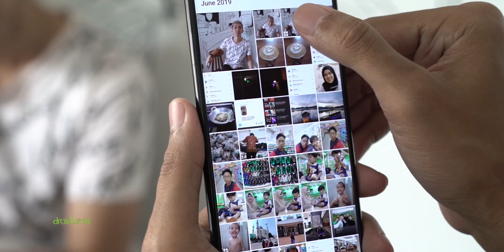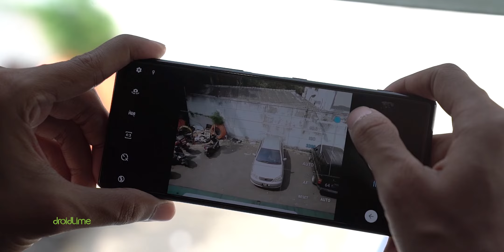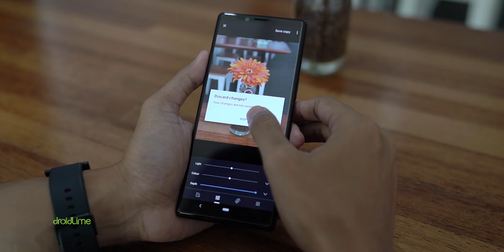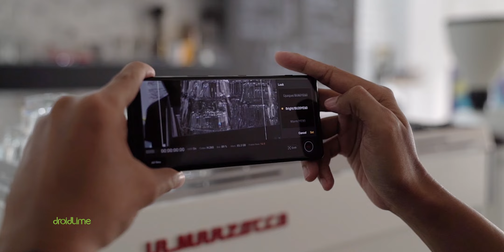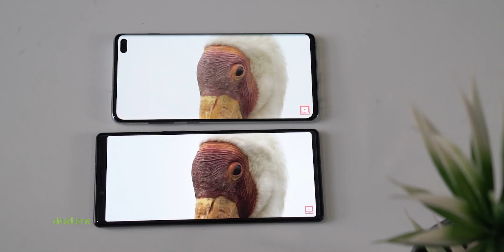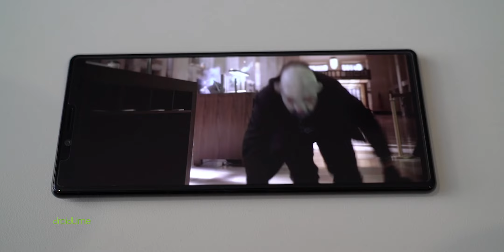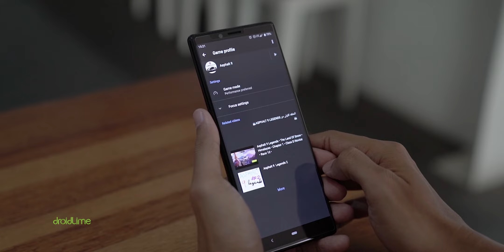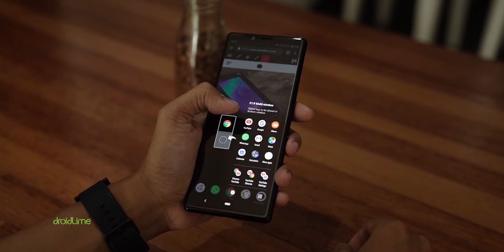Review Sony Xperia 1 Indonesia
Flagship Sony Xperia kembali hadir kali ini dengan penampilan baru yang lebih segar. Sayang, buat kita di Indonesia yang mau beli hape ini butuh effort lebih karena jarang yang jual dan harganya pun mahal...

Spesifikasi Sony Xperia 1:
Harga: mulai Rp15 jutaan (non resmi)
CPU: 8-core Snapdragon 855
GPU: Adreno 640
RAM: 6 GB
Storage: 64/128 GB
OS: Android 9
Kamera belakang: 12 MP + 12 MP (ultrawide) +  12 MP (telephoto)
Kamera depan: 8 MP
Layar: OLED 6,5 inci (3.840 x 1.644 piksel)
Baterai: 3.300 mAh (Power Delivery 18 Watt)

Peralatan tempur DroidLime:
Sony A6300
Sony A6500
ASUS ROG Huracan G21
ASUS ROG Strix GL503

LINE@: @droidlime